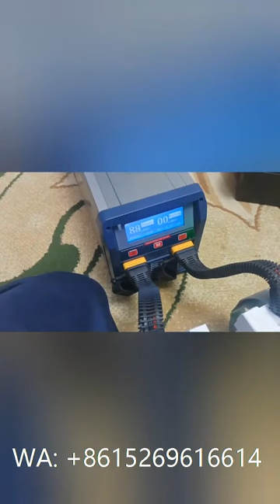First flight after receiving a 16 liters agricultural spraying drone (crop sprayer drone)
How to check and fly drone for the first time after receiving?
Watch this video to see how the client did. We provide free training and one on one technical support.
Now our drones are on promotion, welcome new order.